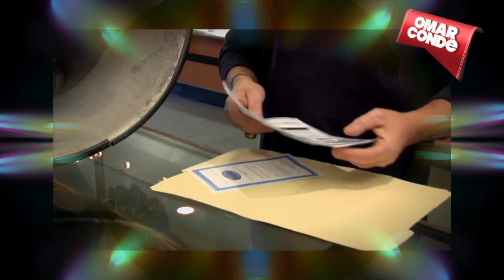El Precio de la Historia (PARODIA IV)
Escríbe tus opiniones en los comentarios y danos sugerencias de lo que te gustaría ver en este canal.